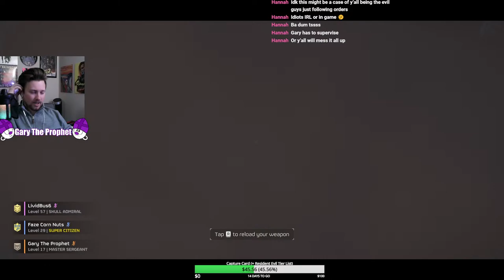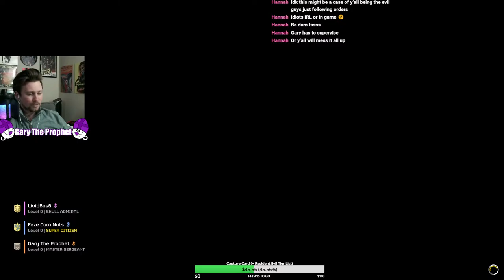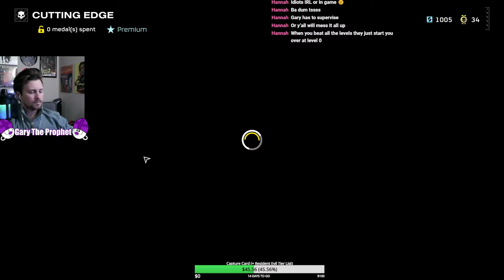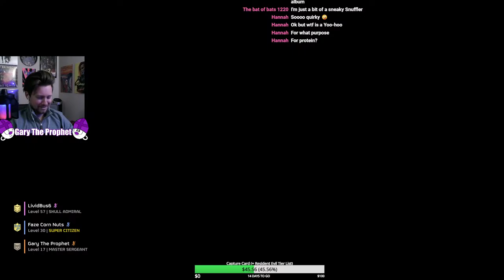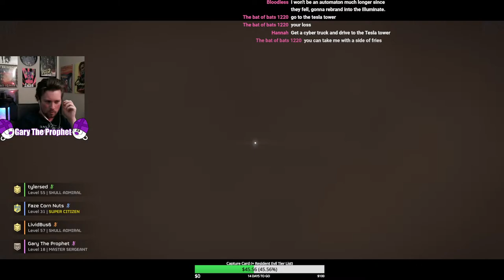Helldivers 2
Feel free to chat. I look at chat most of the time. All I ask is that you read the rules:
1. No spoilers/backseat gaming
2. No topics involving politics, religion, etc.
3. Use common sense. If you wouldn't say it irl you probably shouldn't say it here.

Tips are not required to watch my content, however they are much appreciated and help out immensely. Tips go towards improving streams and videos, games for content, Chinese food, etc.

PC Specs
Processor: AMD Ryzen 5 5600G with Radeon Graphics (4.2GHz)
Graphics: NVIDIA GeForce RTX 3080 10GB
Memory: 16 GB
OS: Windows 10 64-Bit

My streams/videos are intended for a mature audience (18+)

Bye!